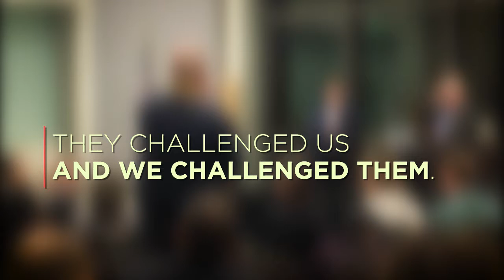Across The Pond, In The Field: Salt Lake City, Utah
On our second “Across the Pond, In the Field” trip, CNAS traveled to the beautiful (and cold!) U.S. mountain west to Salt Lake City, Utah. We brought Lars Gert Lose, Ambassador of Denmark to the United States; and Lord Browne of Ladyton (Des Browne), Member of the House of Lords, former UK defense minister, Vice Chair of the Nuclear Threat Initiative, and Chair and co-founder of the European Leadership Network for candid discussions about the future of transatlantic trade.

About the "Across The Pond, In The Field" initiative:
The Center for a New American Security (CNAS) and the Global Public Policy Institute in Berlin have launched a major new project, “Across the Pond, In the Field,” to engage new audiences across the country and better understand how people outside Washington view the transatlantic relationship, trade, alliances, and other foreign policy issues. The three-year project will feature trips to 12 cities, where two American and two European national security leaders will meet with local leaders, public audiences, students, and journalists.